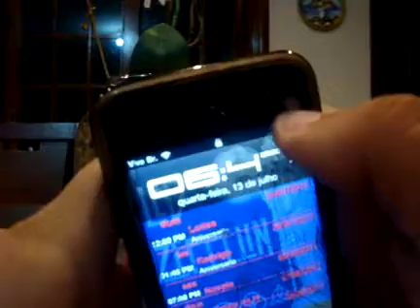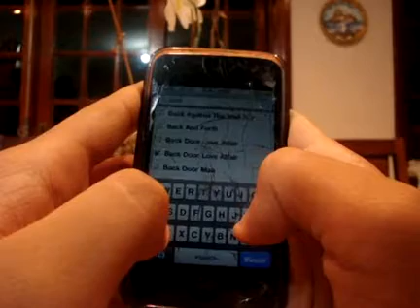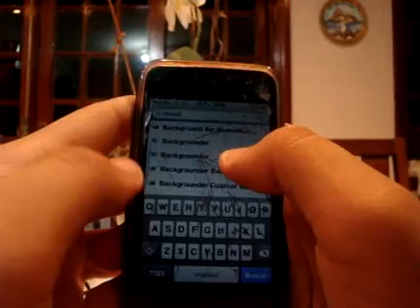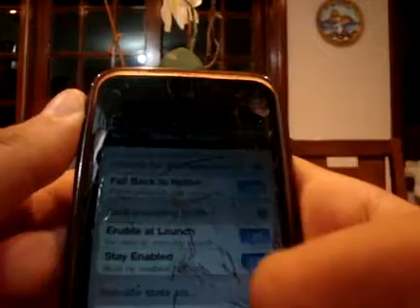Usando & Instalando o BackGrounder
veja quais apps estao em segundo plano